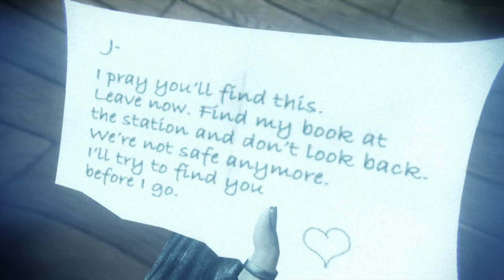Murdered Soul Suspect Gameplay Part 15 Chase the witness outside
Objective - Chase the Witness Outside